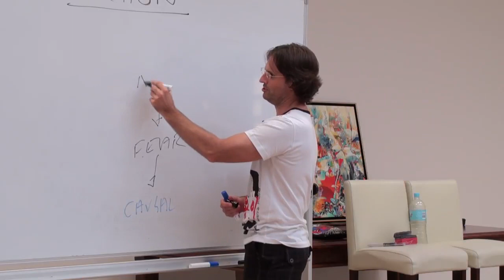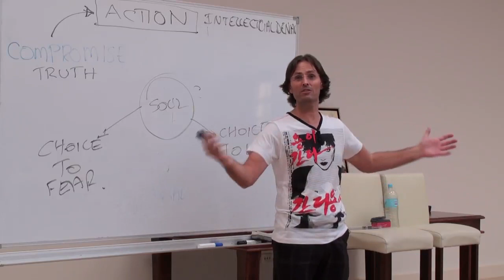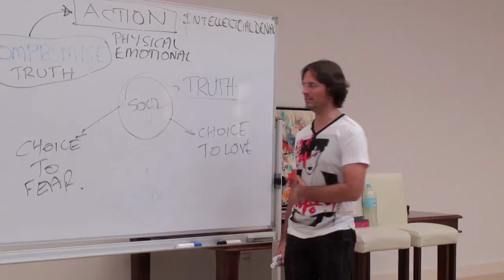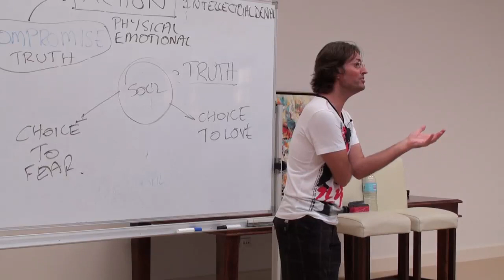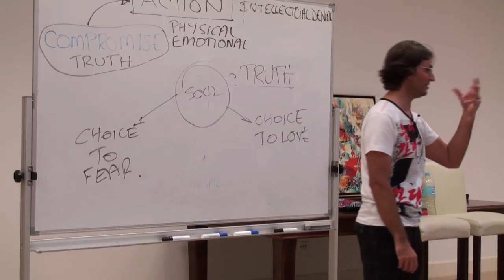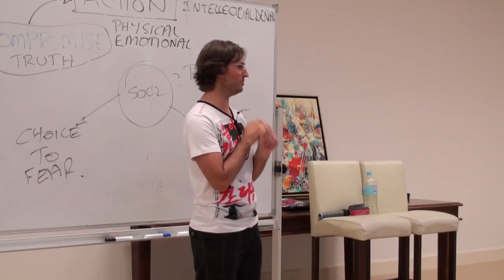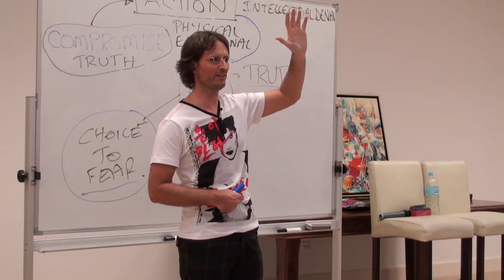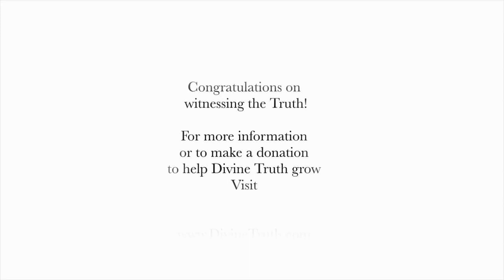20100220 The Human Soul - Emotions, Truth & Action P2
20100220 The Human Soul - Emotions, Truth & Action P2 (Buderim QLD AU)
Jesus presents a discussion about how the Human Soul responds to Truth, the effects of emotions, and the need to take action in our lives in order to change and progress towards God. Part 2 of a 2 part discussion.